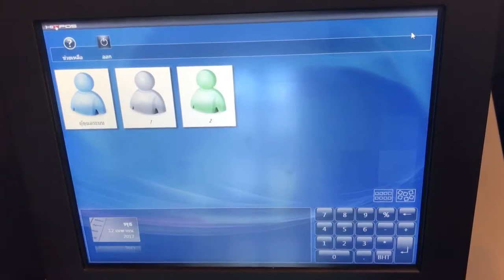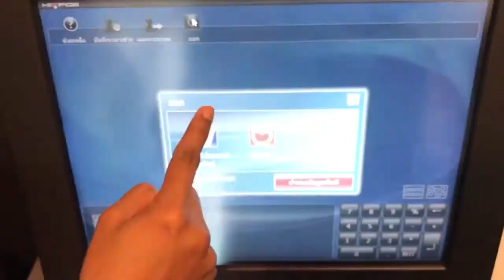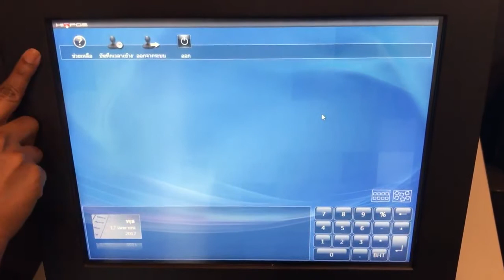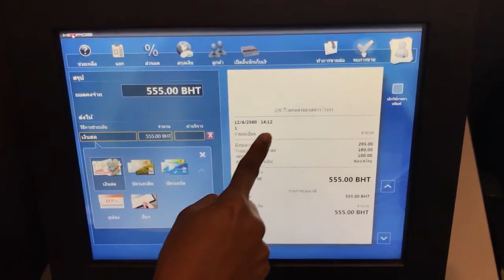HiOPOS สอนการตั้งค่าวิธีการใช้ฟังก์ชั่นลงเวลาเข้างาน Time Attendance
โปรแกรมขายหน้าร้าน HiOPOS สอนการตั้งค่าวิธีการ
ใช้ฟังก์ชั่นลงเวลาเข้างาน Time Attendance

เหมาะสำหรับร้านค้าหรือร้านอาหารที่ต้องการลงเวลาเข้า-ออก
ของพนักงาน โปรแกรมขายหน้าร้าน HiOPOS นอกจากจะ
ใช้งานด้านการขายหน้าร้านได้อย่างดีเยี่ยมแล้ว ยังมีฟังก์ชั่น
การลงบันทึกเวลาเข้า/ออกงานของพนักงานได้อีกด้วย
สามารถใช้งานได้ง่ายๆตามวิธีการในวิดีโอเลยค่ะ

สนใจโปรแกรมและเครื่องขายหน้าร้าน HiOPOS
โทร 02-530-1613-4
สินค้ารับประกัน 1 ปี   มีทีมสอนการใช้งานให้บริการ